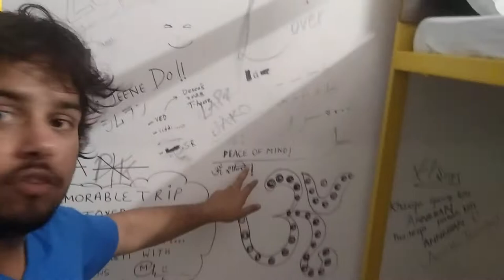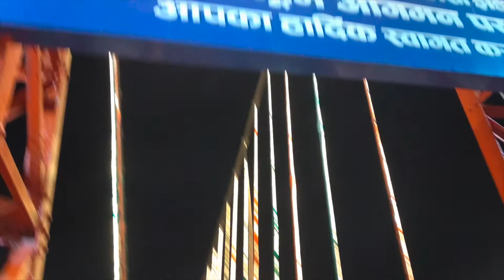DELHI TO RISHIKESH ROAD TRIP BY CAR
Episode- 01 of our Delhi to Rishikesh Road trip by car.

Performed by-

mayankkeshufilms vlogs channel is to show my day to day activities.

If you like to watch motivational, inspirational and comedy videos